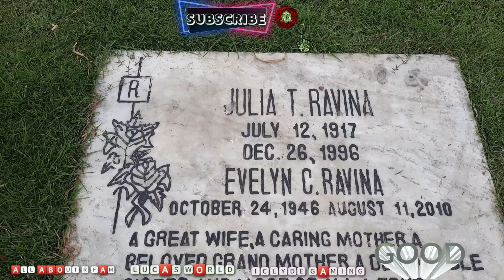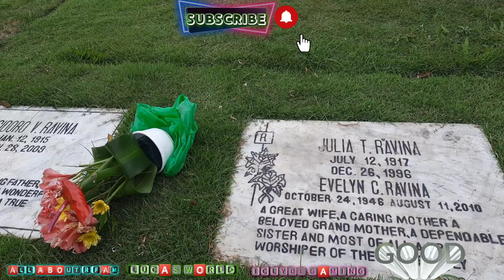VISITING MY GRANDPARENTS AND MOM @ HOLY CROSS MEMORIAL PARK | ALL ABOUT R FAM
We visit my grandparents and my Mom after 4 months ❤  at Holy cross memorial park.  together with my Dad it's been a while since lucas and clyde came to visit here.

If you like this video please give this a  Huge thumbs up thank you.

Connect to my channel member